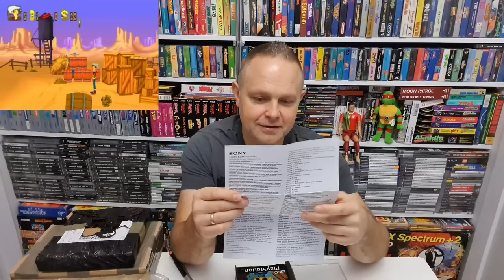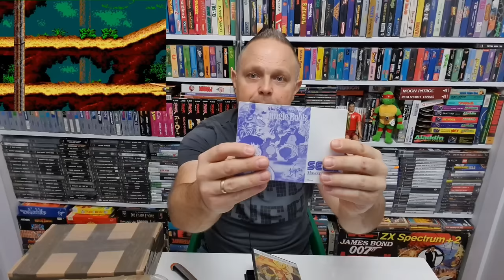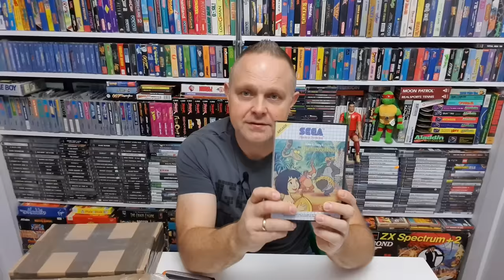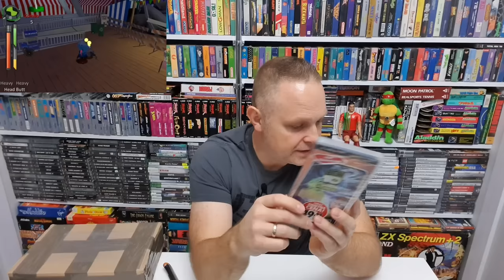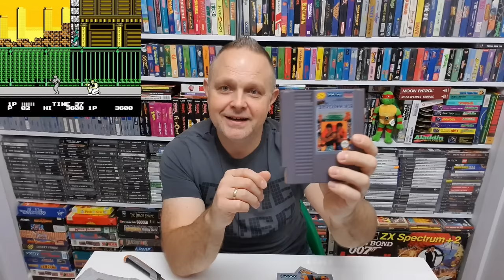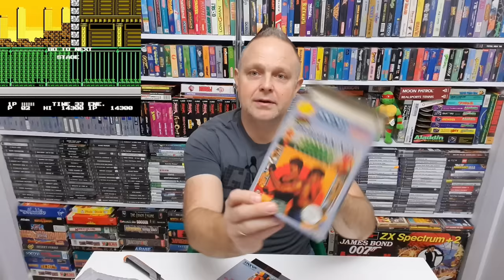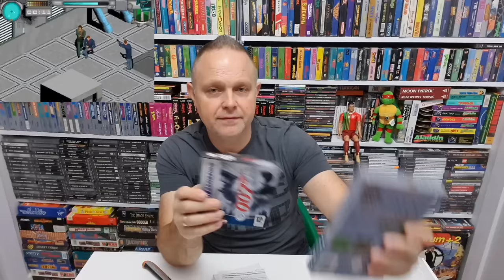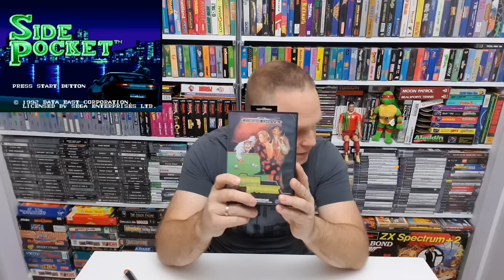Zakupy Gier do Kolekcji nr 20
Tym razem unboxing i prezentacja zakupów gier do kolekcji z października.
Jak dla mnie bardzo udane zakupy i kilka kolejnych perełek trafiło do kolekcji, zapraszam!

@Retro Gry u Twina

Kolekcjoner Gier
Kolekcja Komputerów
Kolekcja Gier
Retro Kolekcja
Retro Gry
Retro Konsole
Gdzie Kupować Gry
PlayStation
PlayStation 1
PS 1
PSX
PS One
PlayStation 2
PlayStation 3
PlayStation 4
PlayStation 5
PSP
PlayStation Portable
Ps Vita
Xbox
Xbox Classic
Xbox 360
Xbox One
Nintendo
Nintendo Entertainment System
Nintendo 64
SNES
Sega Dreamcast
Sega Saturn
Gameboy
Gameboy Advance
Game Boy
Gameboy Color
GameCube
Nintendo DS
Nintendo Switch
Atari
Atari Jaguar
Atari Lynx
Commodore
Pegasus
Pegasus Family Game
Famiclone
Famicom
Famicom Av
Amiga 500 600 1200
Amiga CD32
Amstrad
Amstrad GX 4000
Zx Spectrum
386
486
Retro PC
Neo Geo
3do
Philips CDI
Atari 2600
Rambo TV Game
Pegasus MT 777 DX
Pegasus IQ-502
Panasonic 3DO
Fight Night Champion
Lucky Luck PlayStation 1
Ben 10 PSP
Bad Dudes vs DragonNinja
007 Everything or Nothing Gameboy Advance
Side Pocket
Jungle Book Sega Master System